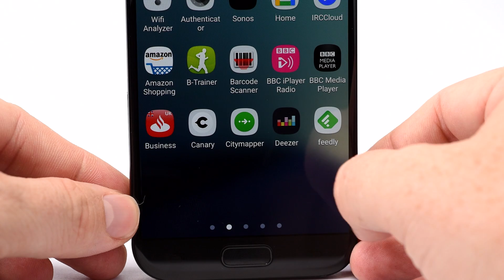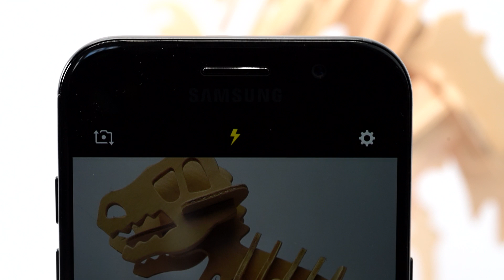Samsung Galaxy A5 2017 Review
We take a look at this brilliant mid-range entry to the Samsung Galaxy range, the Samsung Galaxy A5 2017. Flagship phone features without the price.

We’re Direct Mobiles, one of the UK’s leading independent mobile retailers for over 20 years.  Here’s where we play around with the latest smartphone tech.